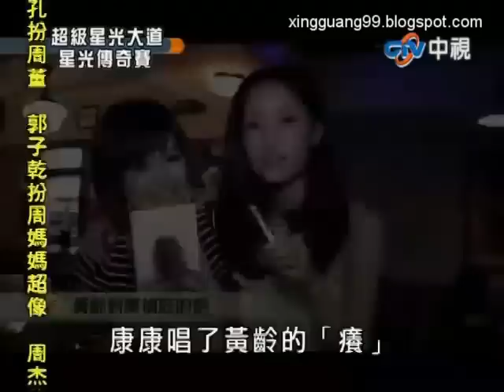超級星光大道 20100813 (16) 結果揭曉